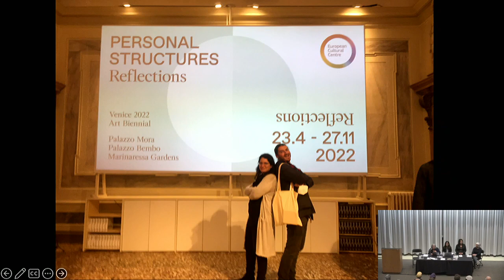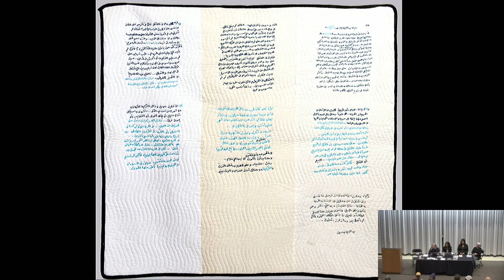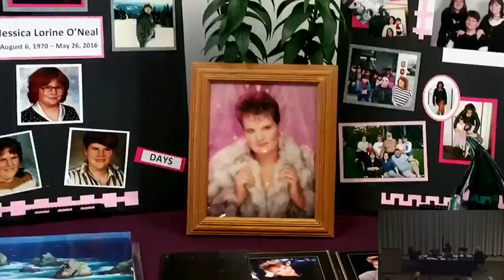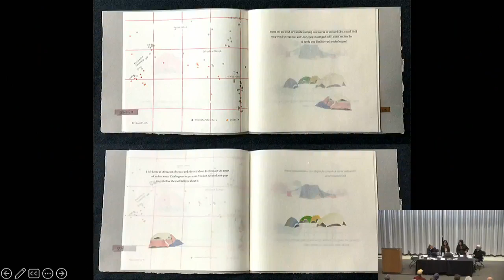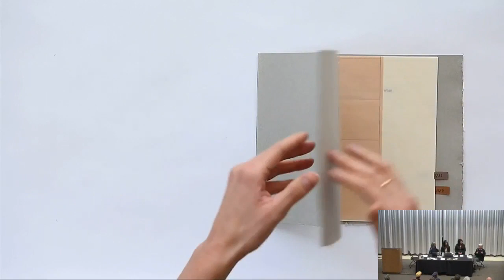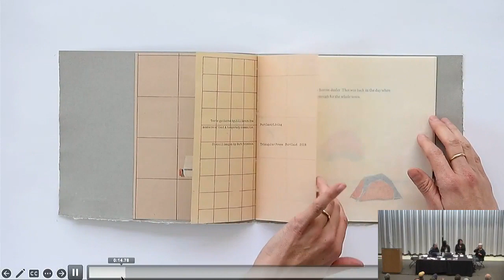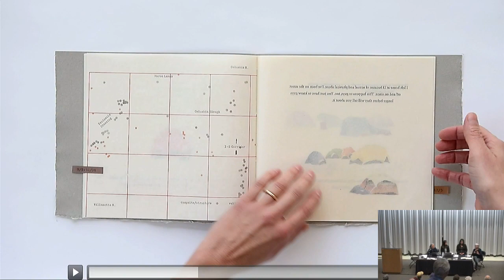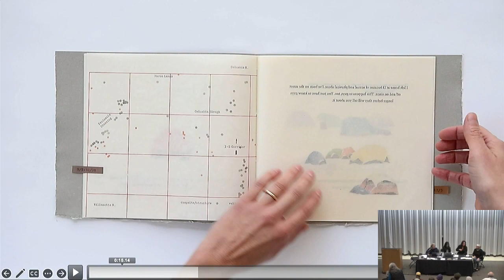Reed Reunions 2023: Faculty Lecture with Gerri Ondrizek, Professor of Art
Reed Reunions 2023
Faculty Lecture with Gerri Ondrizek, Professor of Art
“Transition and Transformation, the Constant Flux of our Personal Structures"